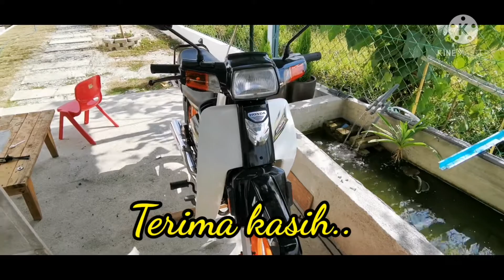DIY Disc brake ex5 DARI DRUM KPD DISK BRAKE astreaprima front disc brake conversion nissin caliper